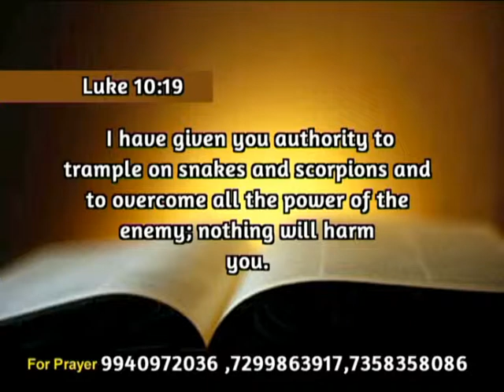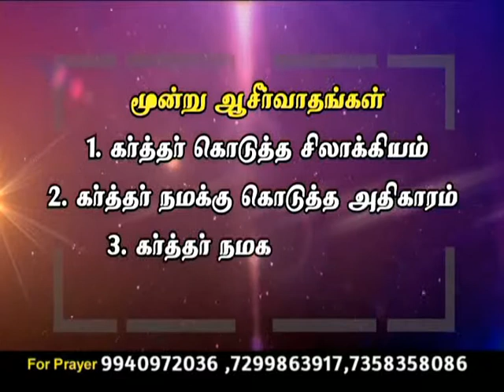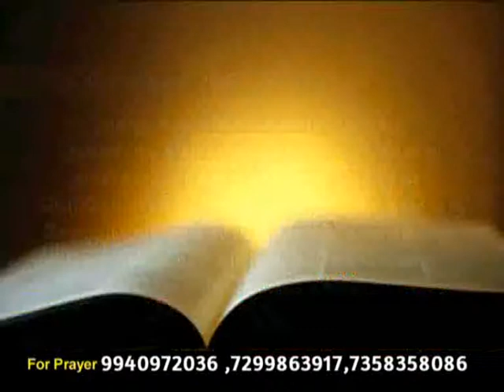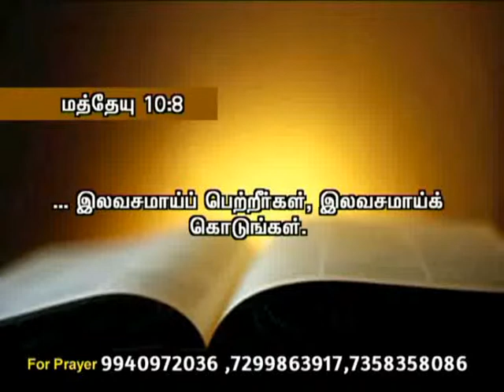CK Medias:Rev.B.Sudhakaran Samuel 14.03.16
CK Medias:Rev.B.Sudhakaran Samuel